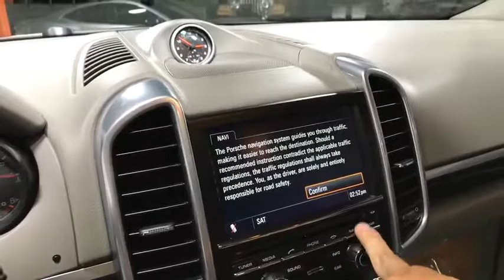2013 Porsche Cayenne Oakbrook, Highland Park, Northbrook, Schaumburg, Chicago, IL 13846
This 2013 Porsche Cayenne Diesel was a 1-owner vehicle that has been Porsche dealer serviced regularly since new and had an original MSRP of nearly $76k!! Finished in Dark Blue Metallic over Platinum Grey Leather and loaded with: PREMIUM PACKAGE BOSE AUDIO PACKAGE BI-XENON HEADLIGHTS PARK ASSIST FRONT/REAR 20 CAYENNE SPORT DESIGN II WHEELS 14-WAY POWER SEATS HEATED SEATS FRONT/REAR FRONT SEAT VENTILATION PORSCHE CREST IN HEADREST PANORAMIC GLASS MOONROOF HEATED MULTI-FUNCTION STEERING WHEEL 6-DISC CD CHANGER POWER STEERING PLUS TRAILER HITCH W/O BALL SIRIUS/XM SATELLITE ELECTRIC SIDE WINDOW SUNSHADES METALLIC PAINT .Total MSRP was $75,775.00 !! As nice as they come, call sales department today for more details on this 2013 Porsche Cayenne Diesel!
Universal audio interface,AM/FM stereo w/CD/MP3 player -inc: (10) speakers,Preparation for mobile phone,Pwr folding heated mirrors w/memory,Halogen headlights -inc: manual levelling,Privacy glass,18 x 8 Cayenne aluminum wheels -inc: P255/55R18 tires,Auto on/off headlights,Tire sealing compound w/electric air compressor,LED turn signals,Headlight assistant,Pwr tailgate -inc: auto open/close, programmable customized opening height,Rain-sensing intermittent windshield wipers w/heated washers,Rear intermittent windshield wipers,Side air intakes painted in exterior color,Front fog lights,Front apron w/integrated air intakes,18 collapsible spare tire,Anti-theft system -inc: passenger compartment monitor,Front/rear floor mats,Remote central locking,Automatic climate control,Multi-function steering wheel in leather w/audio/on-board computer controls,HomeLink garage door opener,Dual illuminated vanity mirrors,Rear window defogger,(2) front/(2) rear cupholders,Standard comfort 8-way pwr bucket seats,(5) 12V pwr outlets,Pwr windows -inc: remote for rear window,Cruise control,Analog dial gauges -inc: tachometer, speedometer, oil temp, coolant temp, fuel level, compass display,Tilt & telescoping steering wheel,On-board computer -inc: digital continuous indication of total mileage, trip mileage, time, outside temp, speed, warnings,Refrigerated glove compartment,Multi-link rear suspension,4-wheel vented disc brakes -inc: 6-piston front/4-piston rear monobloc fixed alloy calipers,Trailer hitch prep,Brake calipers painted in black,Pwr assisted rack & pinion steering,Electric parking brake,Exhaust system w/(2) single-tube tailpipes in matte silver,Front/rear brake pad-wear sensors,Electronic engine throttle w/sport button,3.0L 24-valve V6 turbocharged diesel engine,26 gallon fuel tank,Front/rear stabilizer bars,All wheel drive,Double wishbone front suspension,8-speed Tiptronic S transmission,Sport chrono pkg -inc: analog & digital stop watch on instrument panel,Black high-gloss interior pkg,Automatic brake differential (ABD),Dual front airbags w/passenger sensor,LED daytime running lights,Anti-lock braking system (ABS) -inc: vehicle stabilization system w/enhanced braking readiness, brake assist (BA),3-point seat belts -inc: outboard seating pre-tensioners, front seat force-limiters,Porsche stability management (PSM),Anti-slip regulation (ASR),Front side-impact airbags,Bumper safety system -inc: (2) cross-members, (2) crush zones,ISOFIX child seat anchor prep -inc: all passenger seating,Tire pressure monitoring system,Front/rear side curtain airbags,Rear side-impact airbags